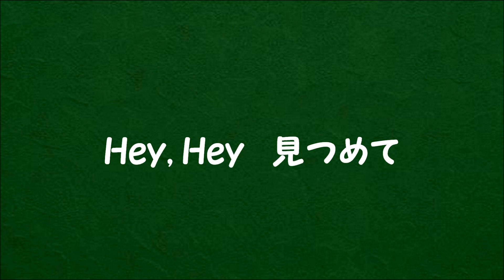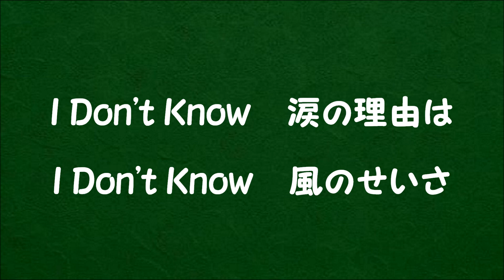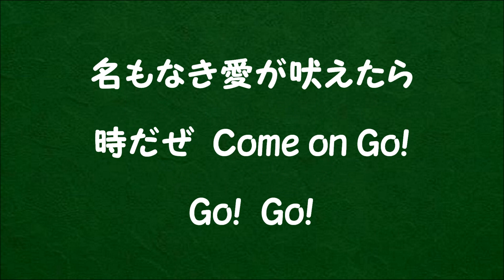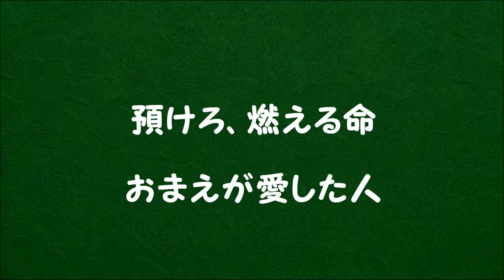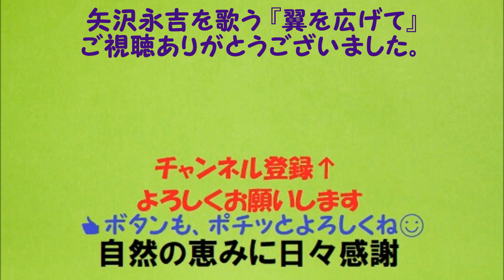『翼を広げて』／矢沢永吉を歌う_6069 by 自然の恵みに日々感謝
2012発売のアルバム「Last Song」から『翼を広げて』を歌いました。
作詞：馬渕太成・作曲：矢沢永吉
【歌詞】
SEARCHIN' FOR THE SUNRISE WITH YOU

分厚い雲の隙間
一筋の光が
振り返り見渡せば
遥かにどこまでも
Hey, Hey　見つめて

軽く笑いながら
強がって言うけど
I Don't Know
涙の理由(わけ)は
I Don't Know
風のせいさ

弱さを試されてる
嵐の前なのか
名もなき愛が吠えたら
時だぜ　Come on Go! Go! Go!

おまえを乗せて
Don't Look Back!
振り切るのさ
Don't Look Back!
愛をもっと
Don't Look Back!
このままずっと

預けろ燃える命
おまえが愛した人

おまえを乗せて
Don't Look Back!
振り切るのさ
Don't Look Back!
愛をもっと
Don't Look Back!
このままずっと

おまえを乗せて
Don't Look Back!
振り切るのさ